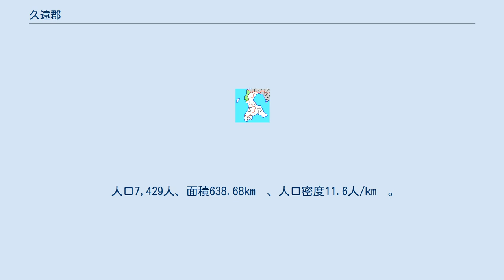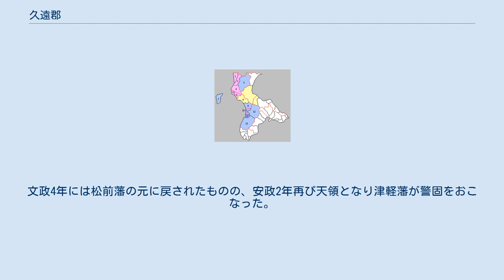久遠郡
北海道久遠郡の位置（緑：旧大成町 薄黄：合併の結果、他郡から編入された区域＝旧瀬棚町＋旧北檜山町） 久遠郡（くどうぐん・くどおぐん）は、北海道（後志国）檜山振興局の郡。
 1879年（明治12年）に行政区画として発足した当時の郡域は、現在のせたな町南部の大成区にあたる区域（旧：大成町）133.91km2のみであったが、大成町が瀬棚郡北檜山町・瀬棚町と合併し、新設のせたな町となるに当たり、郡名は大成町の属した久遠郡を用いることとなったため、郡域がおよそ4.7倍に拡大した。
一方で瀬棚郡に残留した今金町はそのままのため、「久遠郡せたな町」と「瀬棚郡今金町」という、郡名と自治体名が別々に残るという、全国でも稀有な例となった。
 諸説ありはっきりしないが、アイヌ語に字を当てたものである。
 由来となった言葉については、「仕掛け弓・ある・山崎」を意味する「クウントゥ（ku-un-tu）」や「黒い・岬」を意味する「クンネ・エトゥ（kunne-etu）」が略された「クン・エトゥ（kun-etu）」、「危ない道」を表す「kun-ru」が挙げられている。
 室町時代、嘉吉年間に太田山神社が創建され、享徳3年には松前藩祖武田信広公が久遠郡域の大田に上陸。
 江戸時代、久遠郡域は和人地となる。
松前藩によってクドウ場所･オオタ場所が開かれていた。
陸上交通は、隣接する渡島国爾志郡から道道北檜山大成線の前身にあたる道が通じていたが、北の太櫓郡へは太田山が難所となって陸路が途絶えており、安政年間に江差の商人鈴鹿甚右衛門と津軽の商人松前屋庄兵衛らが私費を投じセキナイから太田山を経てラルイシまでの12里（47.1km）の太田山道（国道229号の前身）を開削し通年の陸路での移動を可能とした。
 江戸時代後期の文化4年には、久遠郡域は天領とされた。
文政4年には松前藩の元に戻されたものの、安政2年再び天領となり津軽藩が警固をおこなった。
戊辰戦争（箱館戦争）終結直後の1869年、大宝律令の国郡里制を踏襲して久遠郡が置かれた。
 北海道一・二級町村制施行時の久遠郡の町村（5.久遠村 6.貝取澗村 桃：現在のせたな町）